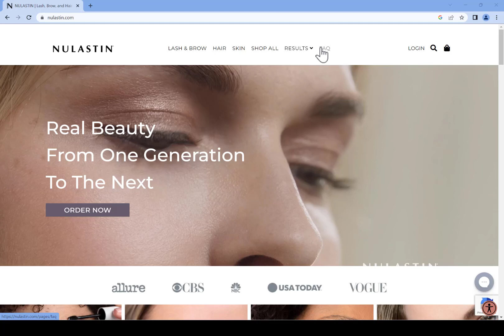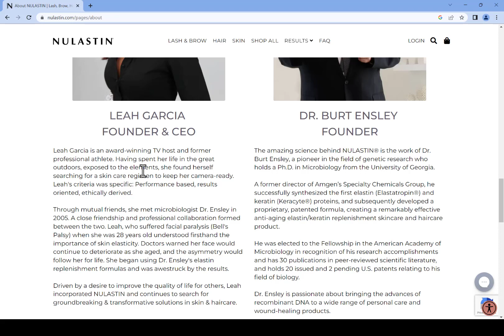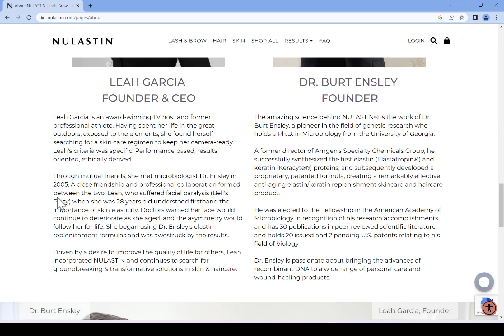Nulastin Gentle Exfoliating SKIN Cleanser Review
0:00 Welcome and Intro
0:15 Affiliation Announcement
1:18 Company Background and Mission
3:44 Affiliate Code
4:10 Discussion on product, claims, and ingredients
7:24 Demonstration
8:59 Final Thoughts

* These thoughts expressed in this review are my own.